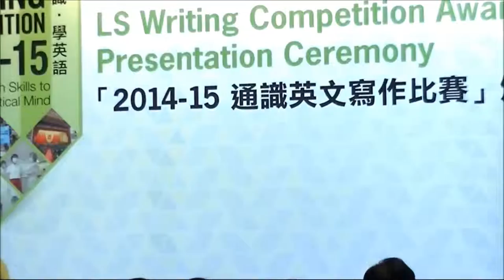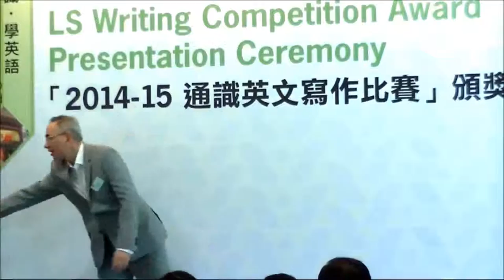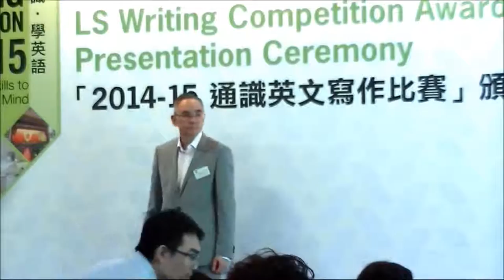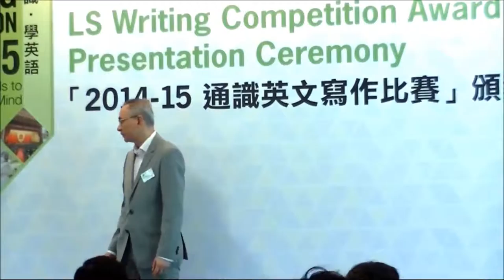Secondary school awards of LS Writing Competition Award Presentation Ceremony 2014-15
Presented by The Standard and The Student Standard